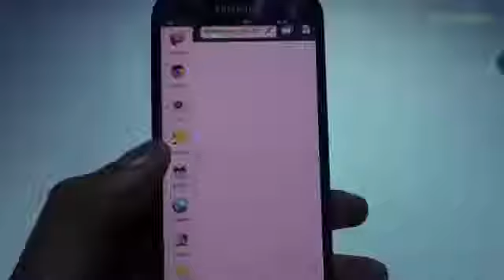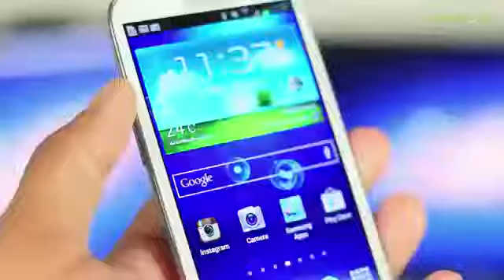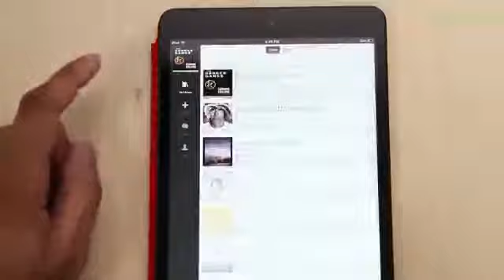Samsung Galaxy S4 How will it do 2